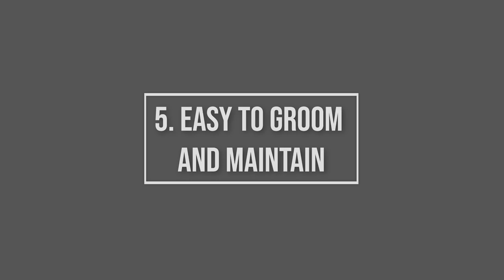The Advantages of Owning a Chihuahua Dog 😍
Today, we have an exciting topic to discuss - the advantages of owning a Chihuahua dog.
Chihuahuas are small but mighty, and they have so much to offer as furry companions.
Whether you're considering getting a Chihuahua or already have one, this video is for you.
So, let's dive into the advantages of owning a Chihuahua dog!

0:00 Intro
0:23 Compact Size
0:52 Loyal Companions
1:19 Intelligence
1:48 Long Lifespan
2:16 Easy to Groom and Mantain
2:36 Conclusion